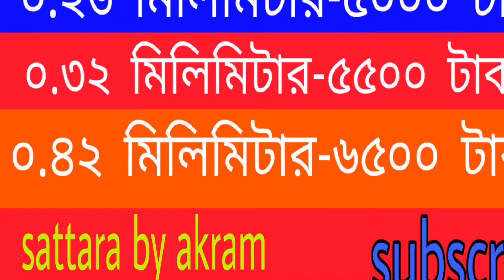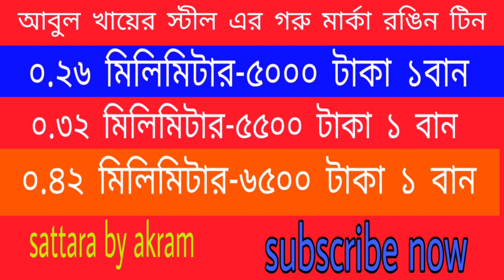রঙিন টিনের দাম জানুন ২০২০ সালের দাম || Tiner dam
(টিন কিনার আগে  এই ঠিকানায় যোগাযোগ করুন)

★ঘরের কাজে রডের হিসাব:

★ঘরের কাজে টিনের হিসাব :

★★ my channel ★★